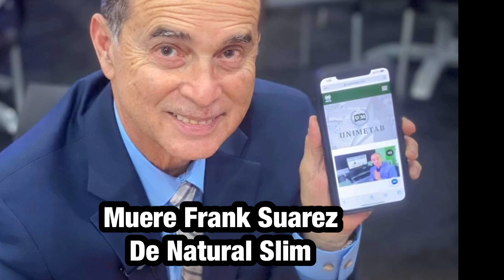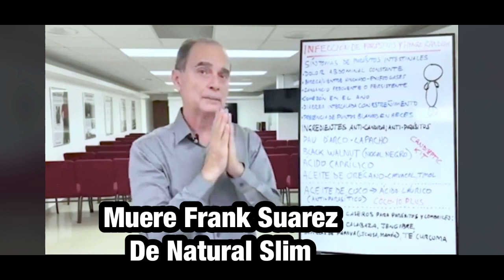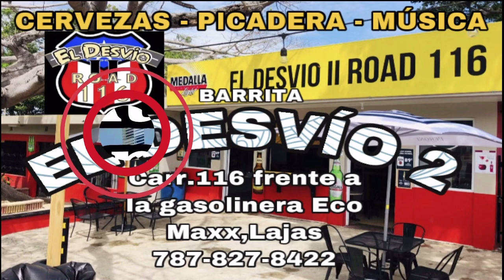"SE SUICIDA FRANK SUAREZ DE NATURAL SLIM"...